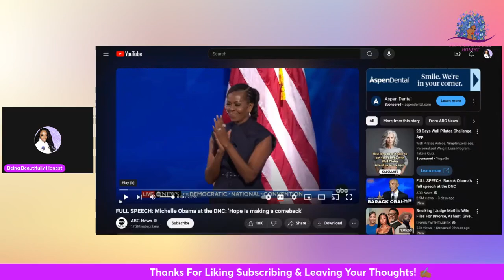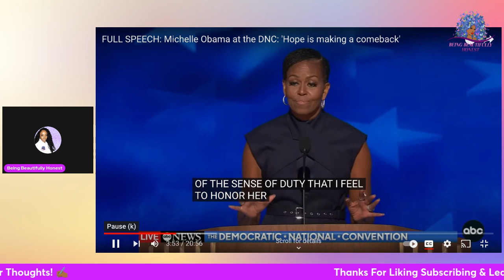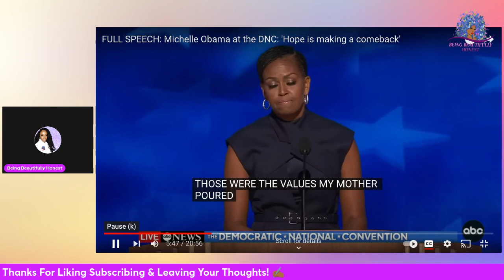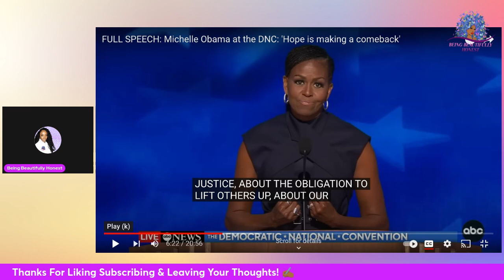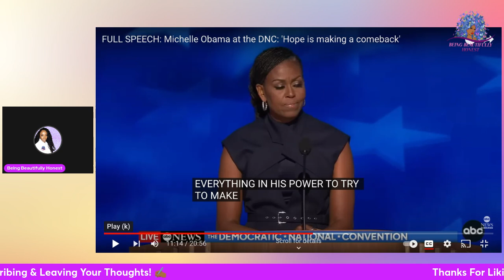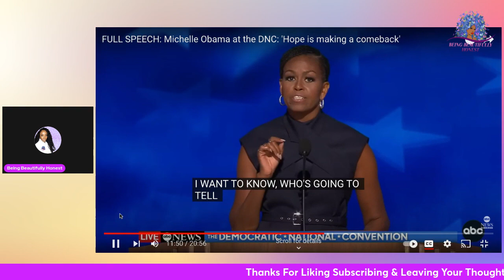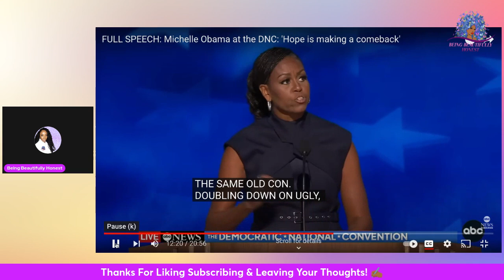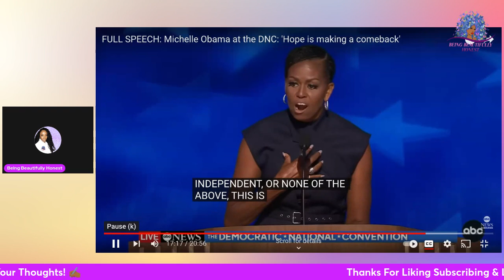Michelle Obama Exposes Trump's Racism | Unfiltered Insights on Politics, Leadership & Social Justice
Unlock the Truth with Michelle Obama's Bold Stand Against Racism! Are you ready to dive deep into the world of modern politics and the powerful voices that shape our society? In this eye-opening video, Michelle Obama delivers an unfiltered commentary on the critical issues surrounding racism and fear-mongering in today's political landscape. Join us as we dissect her powerful words and explore the implications for leadership and community today.

Build your credit and earn reward points with your debit card! Check it out and you'll get 50,000 points ($50) if you sign up